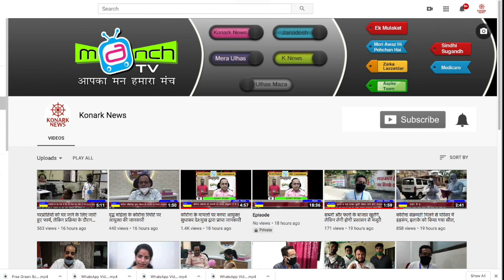सेंट्रल पुलिस स्टेशन में विजयकुमार बनसोडे जी को दी श्रद्धांजलि